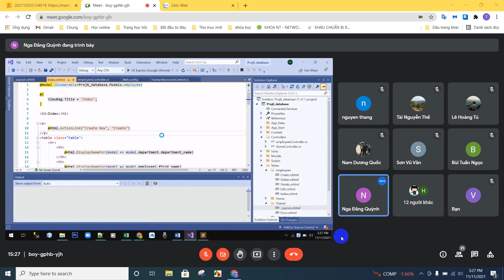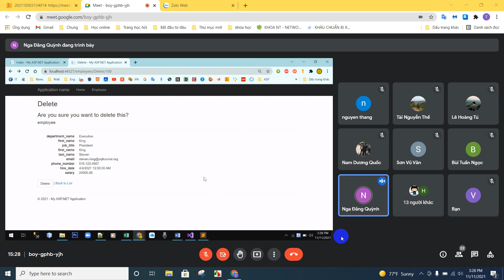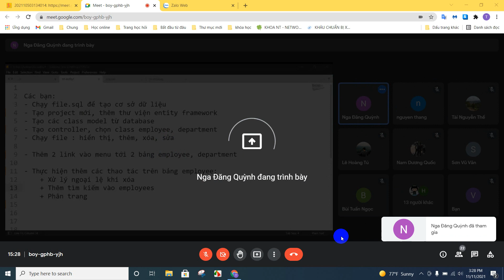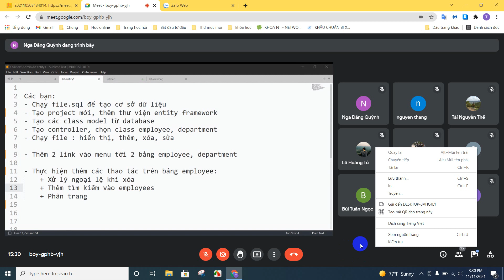Lập trình ASP.net HAUI 11/11/2021